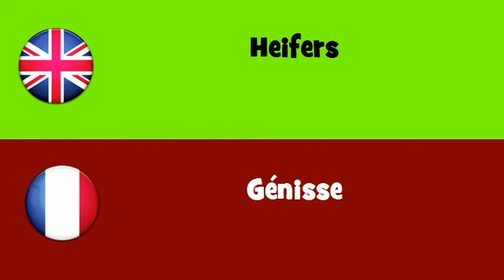FROM ENGLISH TO FRENCH = Heifers